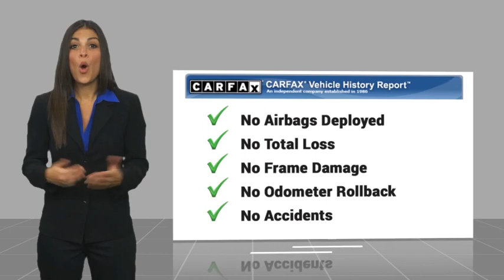2022 Ram 1500 Classic VAN NUYS LOS ANGELES SAN FERNANDO VALENCIA CANOGA PARK PV19523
2022 Ram 1500 Classic Tradesman